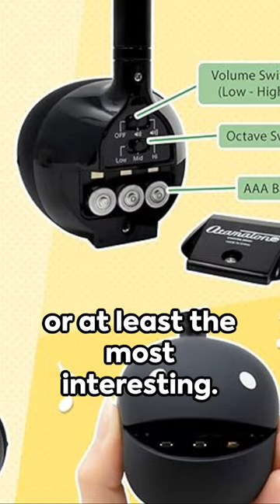Amazon Finds You Might Like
1) otamatone

2) sandwich maker

3) Over The Sink Dish Drying Rack

4) mini projector

6) Makeup Mirror with Lights